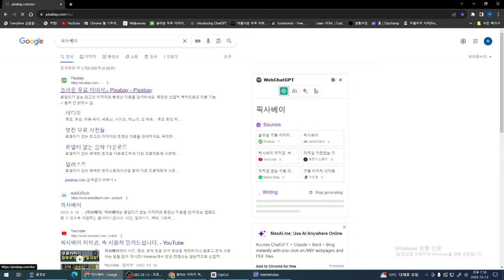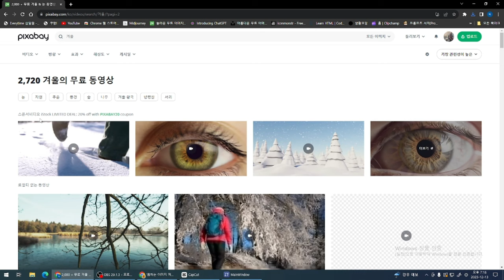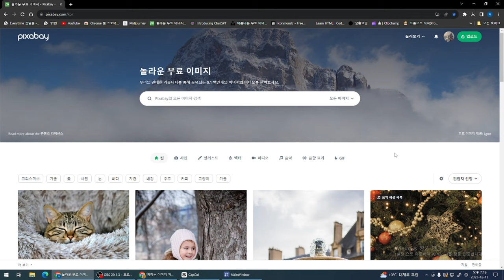저작권 걱정없이 무료로 이미지,영상 사용하는법 | 혼자만 보세요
저작권 없는 무료 사이트 남겨 놓았습니다. 많은 도움 되었으면 좋겠습니다.